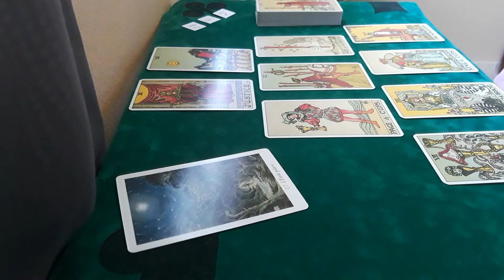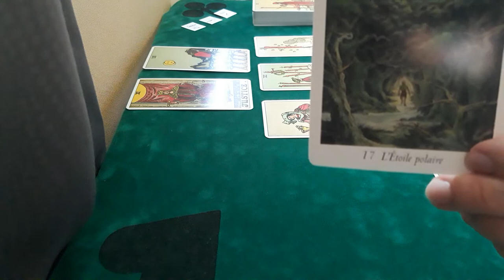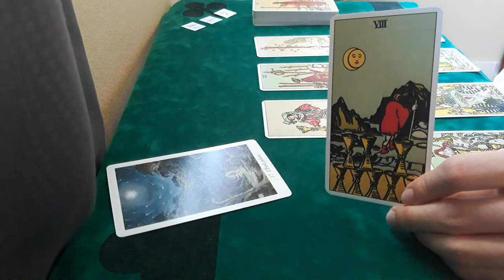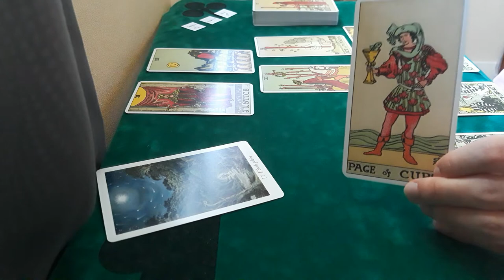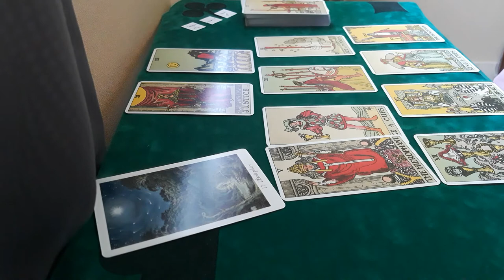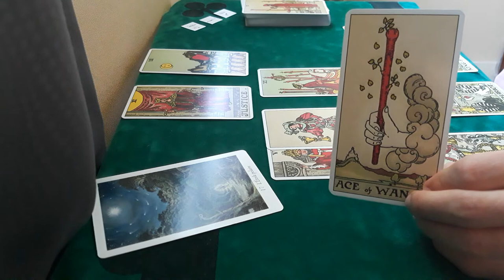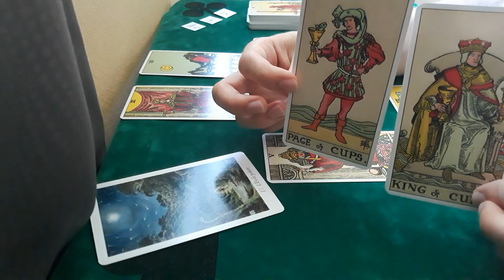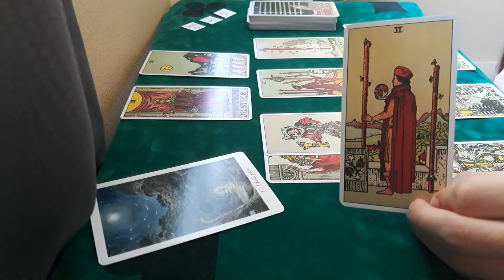♏ Scorpion ♏ - Lecture générale - juin 2021 : "Suivez votre étoile polaire !"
Scorpions bienvenue sur ma chaîne YouTube. Aujourd'hui, je vous propose votre guidance générale de ce mois de juin 2021. Gardez à l'esprit que c'est une guidance et qu'il faut uniquement prendre ce qu'il résonne en vous. Il est possible que cela ne vous parle pas et donc, je vous conseille très fortement d'aller voir vos autres signes ascendant, lunaire et pouquoi pas vénusien.
N'oubliez pas que cela n'est pas gravé dans le marbre et que vous êtes libres de votre destinée.
Likez et laissez moi un petit commentaire. Bisous et à bientôt pour de nouveaux tirages
Si vous êtes intéressé par une consultation privée avec moi, suivre les modalités sur le post épinglé de ma page Facebook :